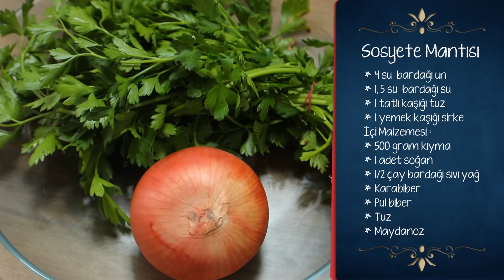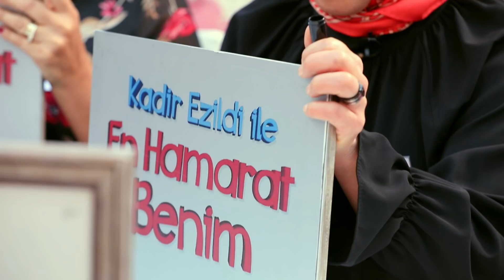En Hamarat Benim 60. Bölüm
En Hamarat Benim 60. Bölüm (5 Kasım 2021)

YAPIM: TALYA PRODÜKSİYON
YAPIMCI: DİLEK DAĞCIOĞLU - EBRU ERKAL KİP
YÖNETMEN: MEHMET ŞENGÜN
UYGULAYICI YAPIMCI: RAMAZAN SARI
TÜR: EĞLENCE-YARIŞMA